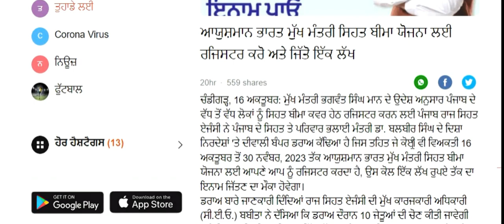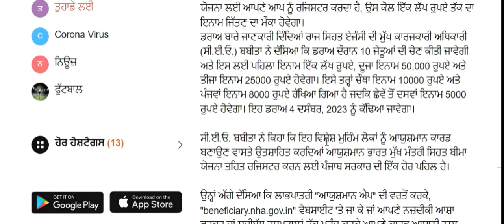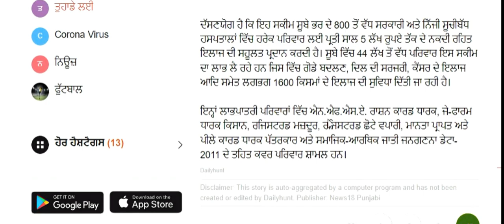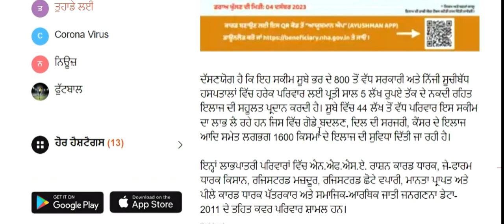ਆਯੂਸ਼ਮਾਨ ਕਾਰਡ ਬਣਵਾਓ 1 ਲੱਖ ਦਾ ਇਨਾਮ ਪਾਓ I ਨਵੀਂ ਸਕੀਮ 2023 I ਹੋਰ ਵੀ ਬਹੁਤ ਸਾਰੇ ਇਨਾਮ ਪਾਓ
Star Digital Punjab : 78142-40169, 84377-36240
ਕਿਸੇ ਵੀ ਵਿਸ਼ੇ ਸੰਬੰਧੀ ਵੀਡੀਓ ਦੇਖਣ ਲਈ ਇਸ ਲਿੰਕ ਤੇ ਕਲਿਕ ਕਰੋ

bhagwant mann
live news
punjab cm
punjab cm wife interview